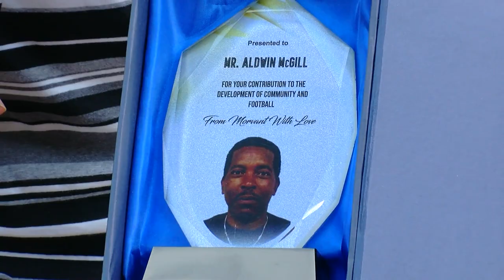South defeats North in T&T Boys U15 Zonal Championship final between Trendsetters & Cox Coaching Sc.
Cox Coaching School representing South Trinidad came from behind to defeat North representative Trendsetter Hawks 2-1 to lift the Caribbean Stars Boys U15 Community Zonal Cup.